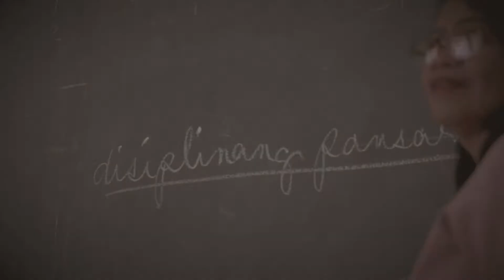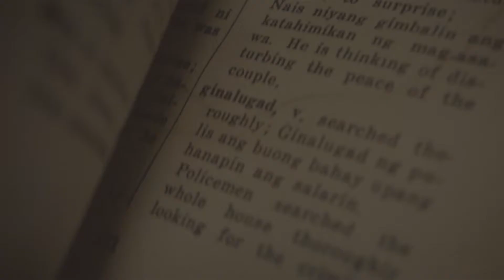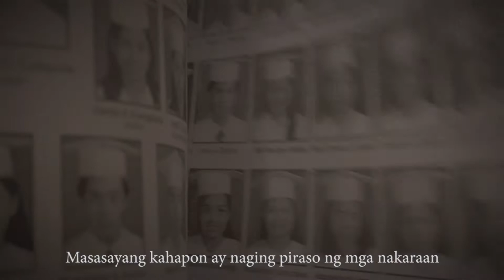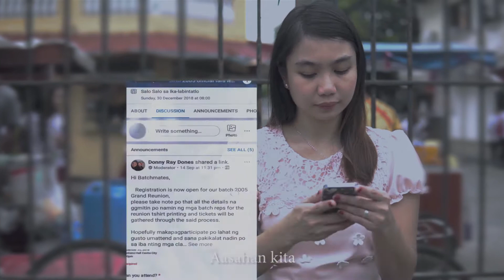High School Reunion (CNHS)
Cavite National High School Reunion (Teaser)
Edited/Directed by me.
Grape Juice Productions | Eventline Films